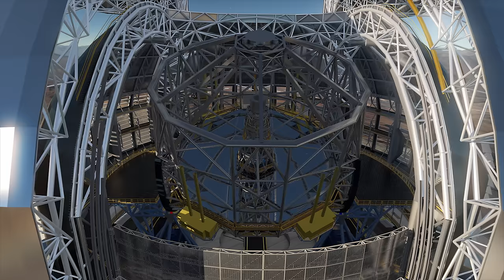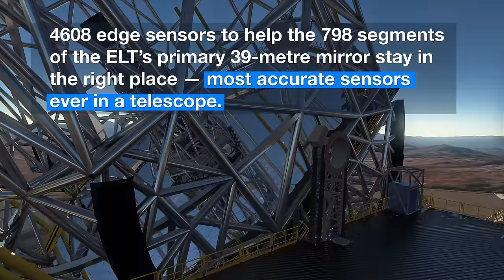ESOcast 93 Light: Kick-off for Mirrors and Sensors for Biggest Eye on the Sky (4K UHD) | ELT Updates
ESOcast 93 Light takes a quick look at four important contracts that were placed for big parts of ESO's Extremely Large Telescope (ELT) at a ceremony on 18 January 2017 in Garching. The giant telescope is moving forward!

Credit:
ESO.

Visual Design and Editing: Martin Kornmesser and Luis Calçada.
Editing: Herbert Zodet.
Web and technical support: Mathias André and Raquel Yumi Shida.
Written by: Thomas Barratt, Lauren Fuge, Oana Sandu & Richard Hook.
Footage and photos: ESO, L. Calçada and ACe Consortium.
Directed by: Herbert Zodet.
Executive producer: Lars Lindberg Christensen.